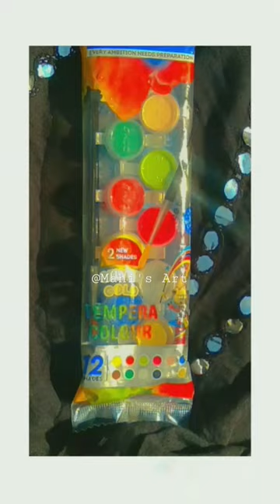Doms Temper colour💓